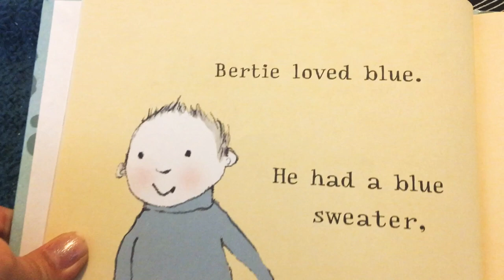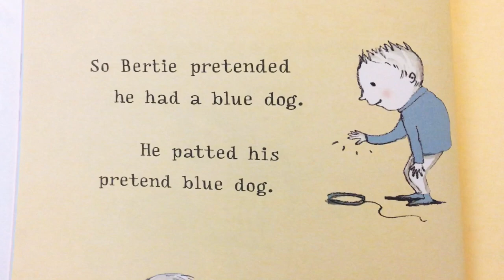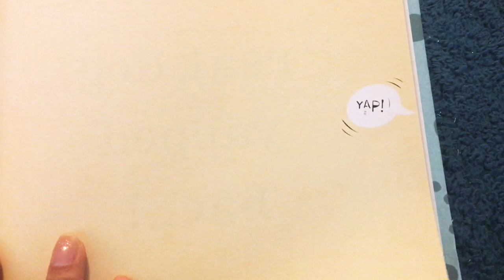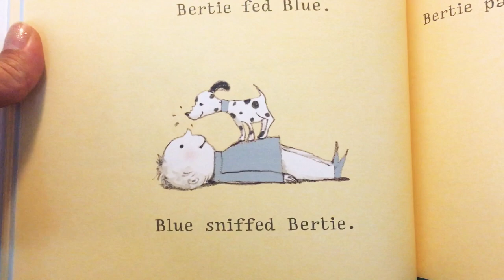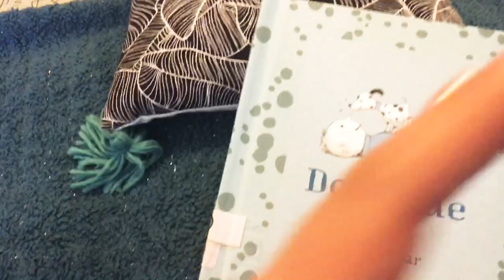“Dog Blue” by Polly Dunbar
Bertie is a little boy who loves dogs. And although he would love to have a dog of his own, he’s happy enough pretending he owns one. Then one day, Bertie meets a real dog & it’s love at first sight! Except, there’s just one problem.